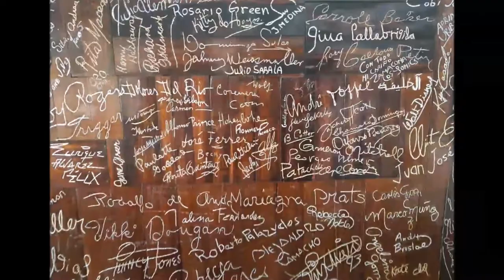15-11-2017 - Acapulco City Tour - Baby Turtle LIberation -- Market - Divers - by Rudy Fregoso